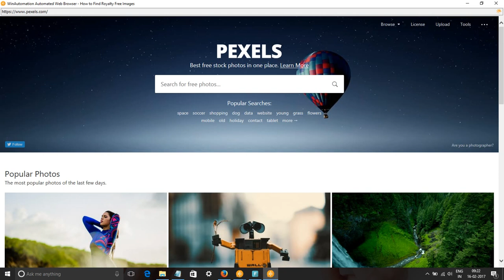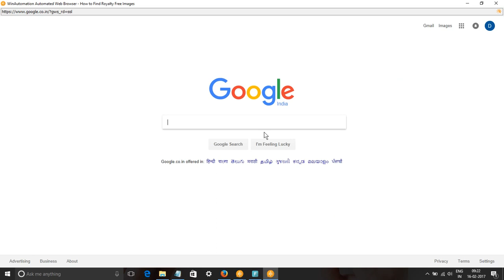Giraffes Tongues Images & Stock Footage - Search giraffes tongues Royalty Free Images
In this video, we show you how to find royalty free images or HD stock footage for giraffes tongues. We have used pixabay.com, pexels.com, google video and picture searches to find content for keyword giraffes tongues pictures, images & SVG Graphics.
All these images and videos are released free of copyrights under Creative Commons CC0. Images of giraffes tongues are free to download.